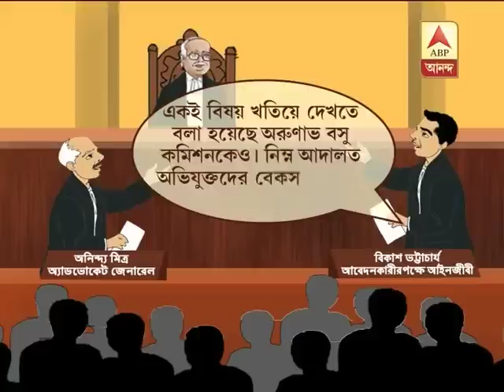Saibari Commission: HC stay order on deposition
Saibari Commission: Calcutta High Court  stay order on deposition of witnesses.